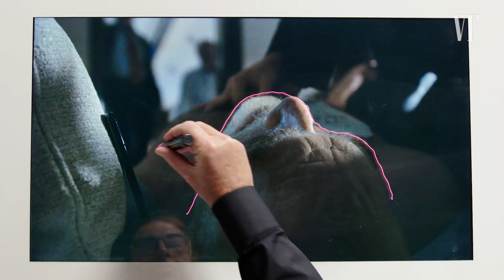《繼承之戰》權力內鬨結局走向誰？導演親自解析第四季「康納的婚禮」場景｜經典電影大解密｜GQ Taiwan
「在《繼承之戰》中，我們真的很喜歡搞砸婚禮。」 導演 Mark Mylod 拆解了《繼承之戰》第四季中的第3集，康納的婚禮中的一幕。

譯者：this.bryan.guy